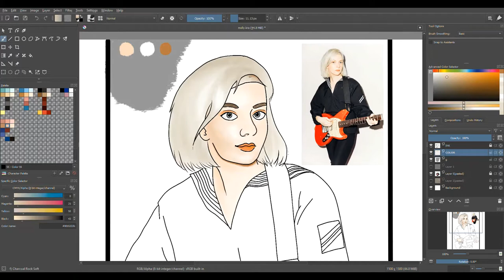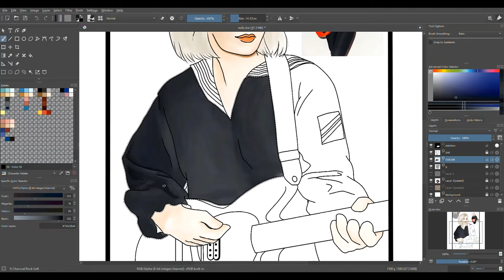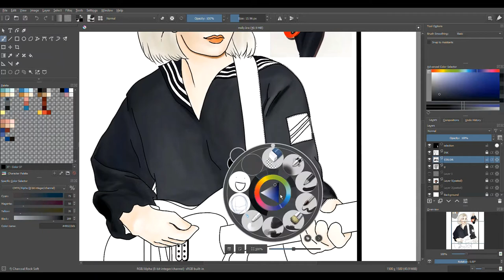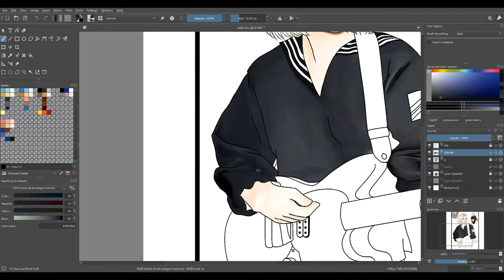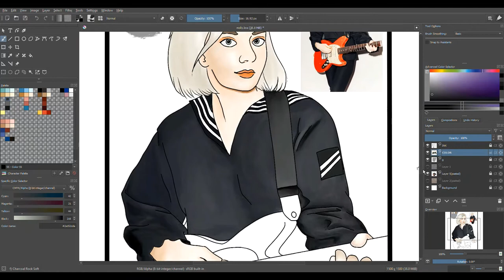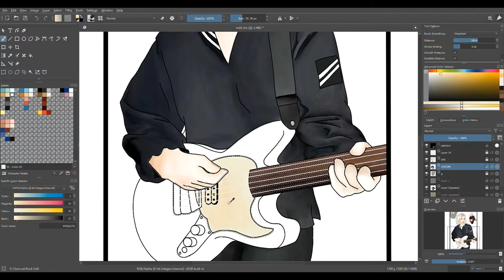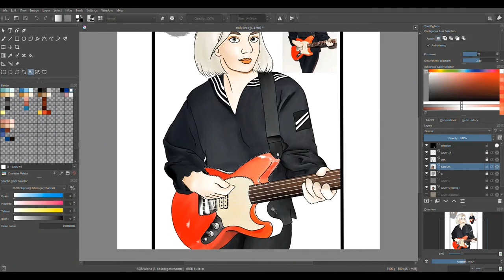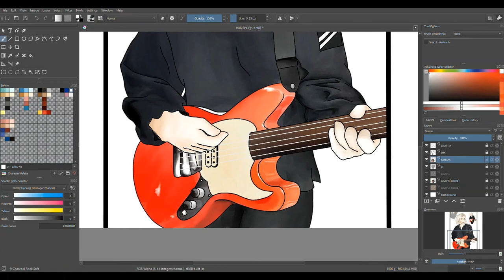Molly Rankin speedpaint